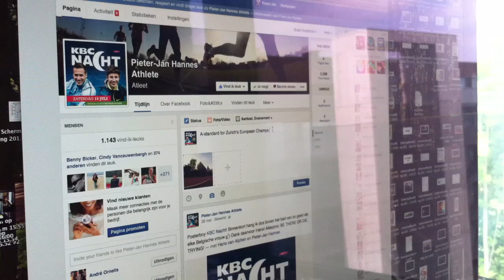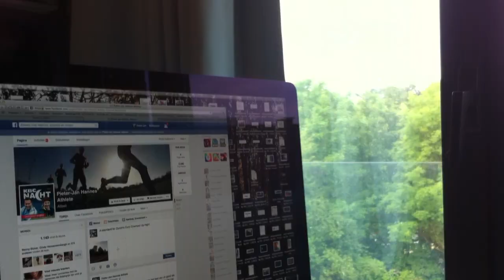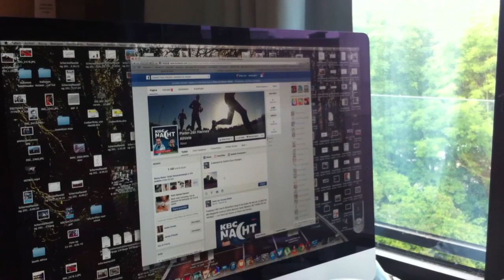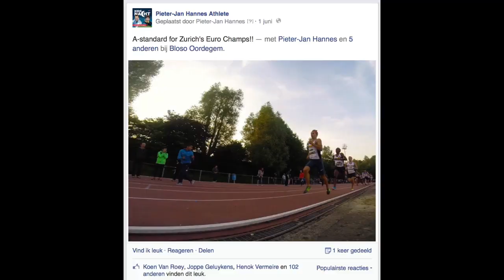KZ*TV Trailer Episode 5:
This next episode is all about our daily life. Since most comments were about the question: "What is it you guys do all day?" We decided to film small fragments during our day.

Met KZ*TV willen we een beeld schetsen van het leven als atleet in het hardloopmekka dat Leuven is. Het is geenszins de bedoeling hier een klassiek nieuwsmedium van te maken. We trachten het traditionele sportnieuws te overstijgen en met een selectie welgekozen fragmenten uit het dagelijkse leven u een inkijk te geven in ons doen en laten. Zodoende willen wij u betrekken in alle mooie, schitterende, geniale en ook minder mooie momenten die wij als topsporters beleven. We werken volgens het vragen-staat-vrij-principe en maken geen selectie op basis van wat "interessant" is maar op basis van wat ons bezig houdt en waar wij zelf van wakker liggen. Het spreekt voor zich dat niet alles even serieus genomen dient te worden. Stuurt u gerust al uw vragen, suggesties en opmerkingen naar:

PJ & Stevow

The purpose of KZTV is to give you a heads up about the life we're living as Leuven-based athletes. By no means do we intend on making this a classical news medium. We try to add an extra dimension to the traditional athletics news. Therefore we make a selection out of loads of real life self-made videos. We 'd like to give you an inside view to our daily lives and our most beautiful, our greatest but also our less enjoyable days. The point is not to show you what's "interesting", but to show you what's going on in our minds. What's important to us in that exact moment of time. It stands for itself, not everything should be taken dead serious. Your feedback, questions and  suggestions are more than welcome!

PJ & Stevow